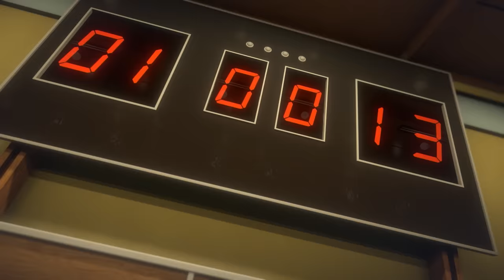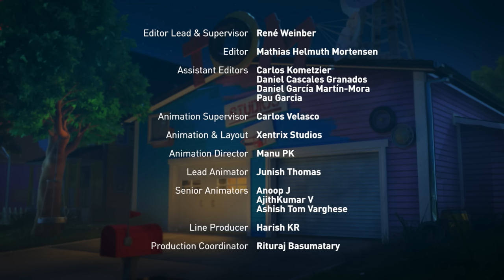The New Old Roommate | Talking Tom & Friends | Cartoons for Kids | WildBrain Zoo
Talking Angela finds out that her apartment is haunted, but she tries to make the best of her situation by treating the ghost like a fun new roommate. Unfortunately, this new roommate is a real jerk, and soon Angela can’t stand living in her own place! Can the friends find a way to get rid of the freeloader and return Angela’s life to normal?